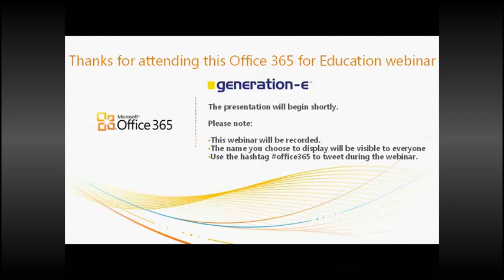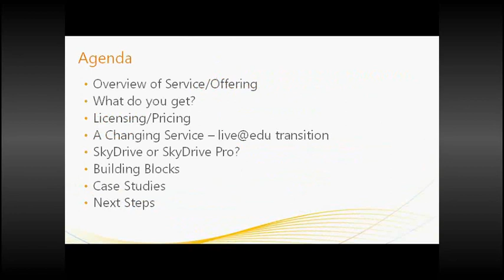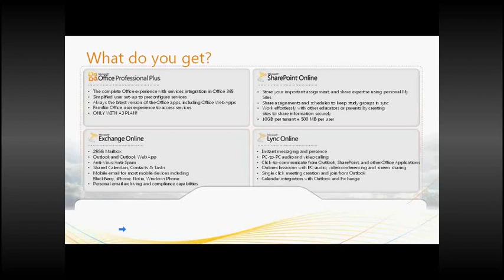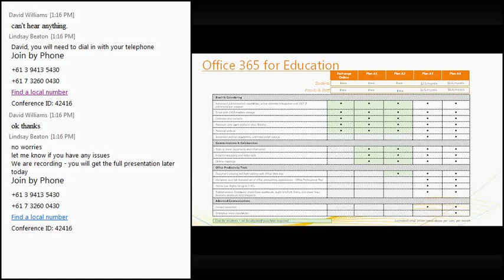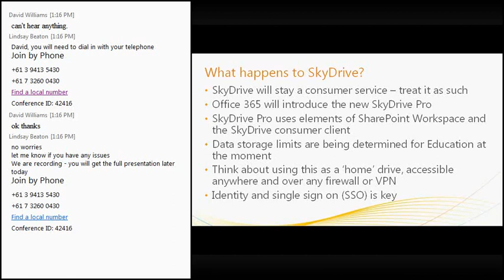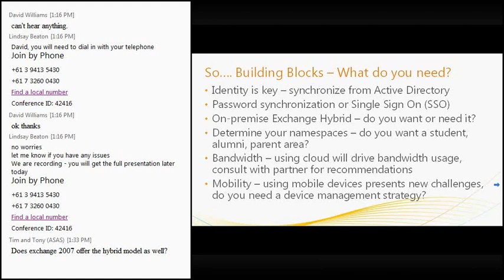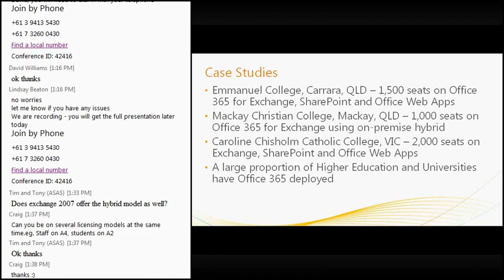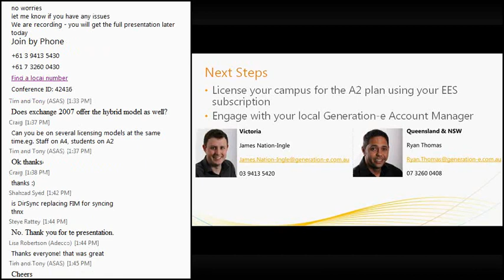Office 365 for Education Webinar - The Twenty First Century School's Secret Weapon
In this webinar, Generation-e showacases Microsoft Office 365 for Education. Cloud specialist Stuart Moore discusses the features of this cloud solution and explains how Australian schools are using Exchange Online, Lync Online, SharePoint Online and Microsoft Office Professional Plus to achieve learning outcomes. This presentation has been recorded using Microsoft Lync.